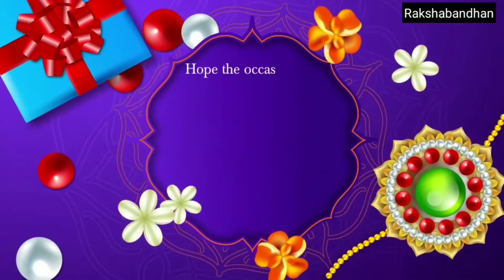CELIBRATE HAPPY RAKSHABANDHAN 22 August 2021